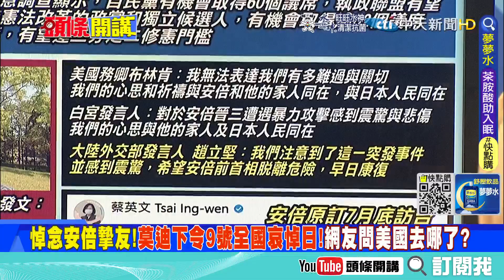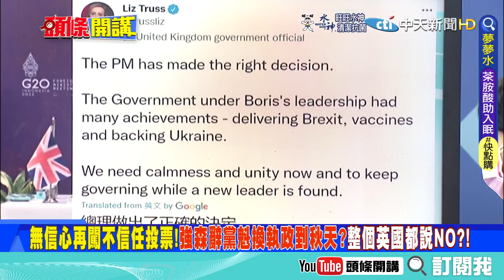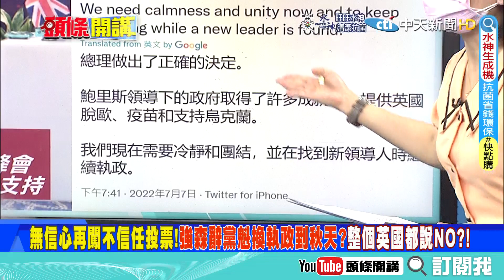【本週熱門頭條】英國內閣集體逼宮!強森被迫交出政權!安倍遭槍殺!日本政壇最大安倍派系風雨飄搖!@頭條開講HeadlinesTalk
#請鎖定《頭條開講》YouTube頻道/每週一至週五20:00-22:00

1.專屬頻道訂閱徽章：在留言和聊天室中，名稱旁會顯示會員徽章，彰顯不凡。
2.專屬頻道表情符號：在留言和聊天室中，使用專屬表情符號，互動加分。
3.相片與近況更新：每月限定，會員獨享琴教官美照下載。
1.專屬頻道訂閱徽章：在留言和聊天室中，名稱旁會顯示會員徽章，彰顯不凡。
2.專屬頻道表情符號：在留言和聊天室中，使用專屬表情符號，互動加分。
3.相片與近況更新：每月限定，會員獨享琴教官美照下載。
4.會員線上見面會：每月一次，主持人與您談心，不定時邀請來賓驚喜現身。
1.專屬頻道訂閱徽章：在留言和聊天室中，名稱旁會顯示會員徽章，彰顯不凡。
2.專屬頻道表情符號：在留言和聊天室中，使用專屬表情符號，互動加分。
3.相片與近況更新：每月限定，會員獨享琴教官美照下載。
4.會員線上見面會：每月一次，主持人與您談心，不定時邀請來賓驚喜現身。
5.快點購專屬折扣：每月獲快點購會員點數100點(1點可折1元，等同現金使用)，模範生專屬優惠。